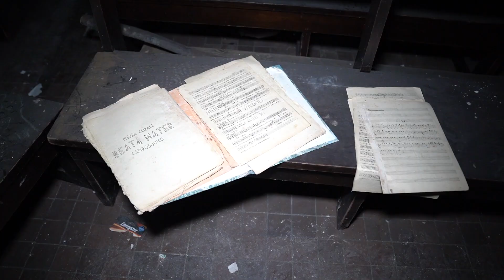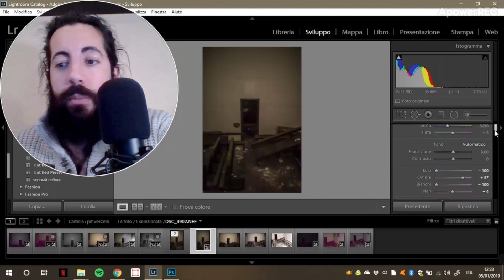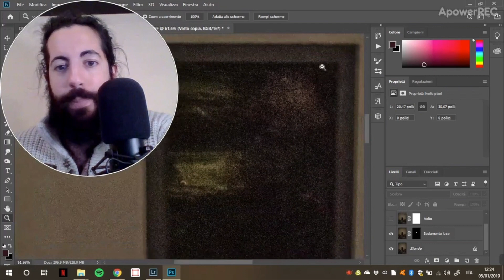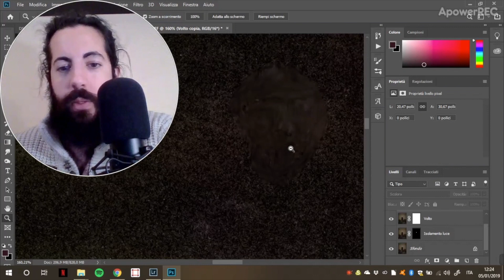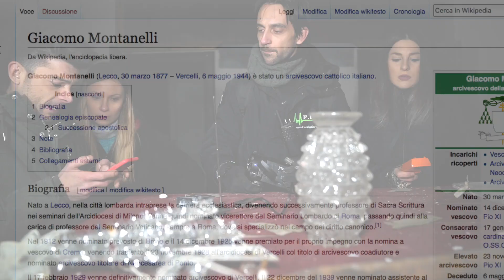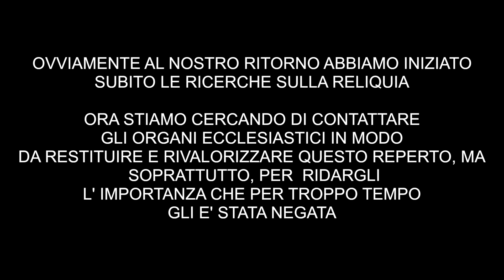TROVIAMO UNA RELIQUIA DI OSSA UMANE NEL MANICOMIO Ft. LUCA AND KATY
Ciao

Questo video probabilmente rimarrà nella storia del PIT !!!
Dice tutto il titolo : Troviamo una reliquia di ossa umana nel manicomio !!!